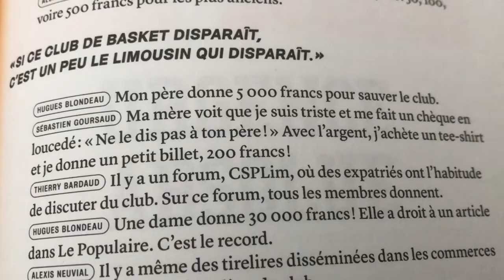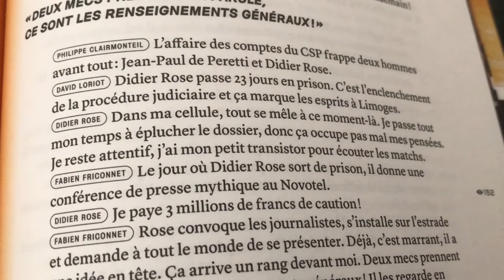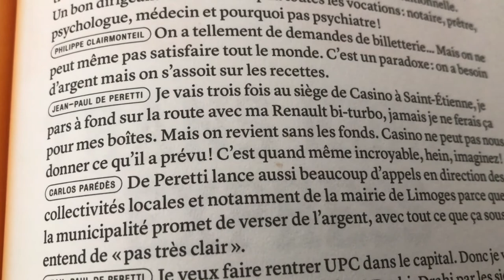Bonnes Vacances, la trilogie CSP 2000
François Chevalier et Jérémy Le Bescont aiment le basket. Tous deux journalistes, ils ont attaqué par la face Nord le CSP du triplé 2000 et des affaires financières. Avec une écriture factuelle et un découpage nerveux, le livre se lit comme un polar. Certes les exploits des joueurs et du staff sont là, mais il y a tous les témoignages autour de l'affaire financière et judiciaire. "Aux États-Unis il y aurait eu un film là-dessus !" affirme  Yann "Capitaine Flam" Bonato en 4e de couverture.